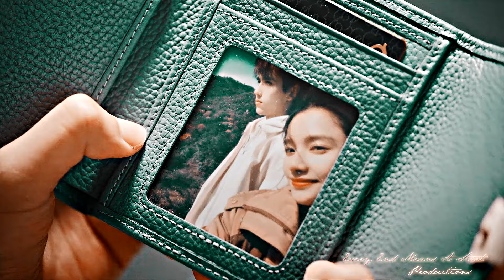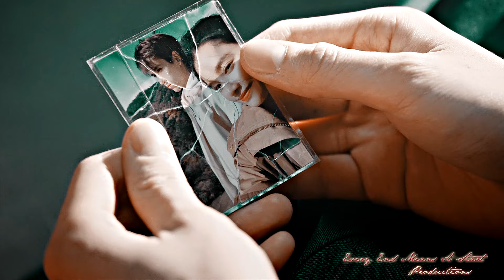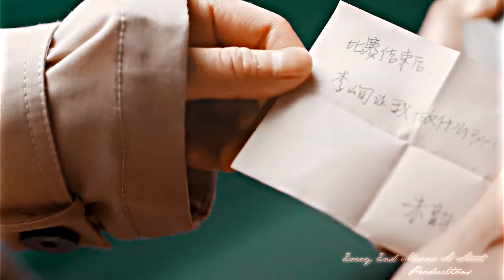Love Story | Li Xun & Zhu Yun (Lighter & Princess) FMV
It's a love story. Baby, say yes. Turn on CC!

It's official, I snapped. I worked on this for the past *checks the time* over 50 hours while getting almost no sleep. I heard this song and felt it perfectly mirrors the Romeo and Juliet part of XunYun's story. Although, I feel like I should add a disclaimer because sticking so close to the lyrics actually bent the narrative of the show A LOT. Do I have regrets? Hell no, like Li Xun, I don't regret anything.

By the way, can we all agree that Zhu Yun's mom can go to hell? She is not even a good villain. Just annoying and overbearing. I am so glad the dad came around after talking to Mr. Dong. So the line at the end 'I talked to your dad, go pick out a white dress' fits so well. In my mind Mr. Zhu will also invest in L&P like Li Xun laid out during the dinner from hell when everything went downhill.

Coloring: Take On Me by: Kindon18

Socials

Collab Groups I Participated In